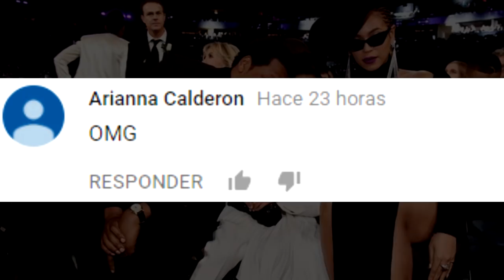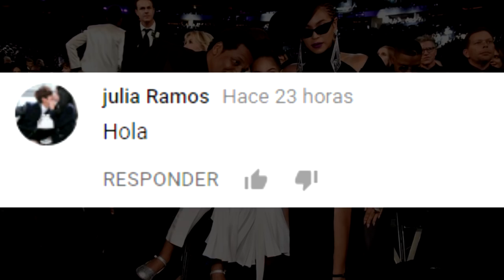SURGEN RUMORES de que BEYONCÉ PARTICIPARÁ en el SOUNTRACK de BLACK PANTHER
3.- SIGUENO EN NUESTROS FACEBOOK